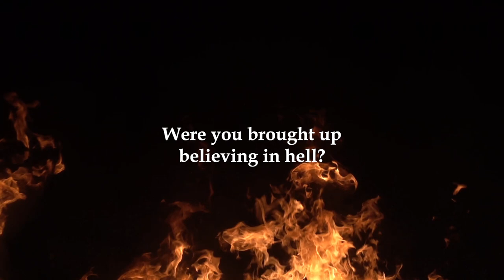Deconstructing The Fear Of Hell (Panel Trailer - LIVE This Friday 8pm EST)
Do you have a fear of Hell? Many of us have been brainwashed to believe that we are at risk of being tortured for an eternity if we don't meet specific standards.

In this panel, we will discuss hell (where did the idea originate historically?), tips for overcoming fear and indoctrination and answer your questions.

O wearisome condition of humanity!
Born under one law, to another bound;
Vainly begot and yet forbidden vanity;
Created sick, commanded to be sound.
Chorus Sacerdotum
Baron Brooke Fulke Greville